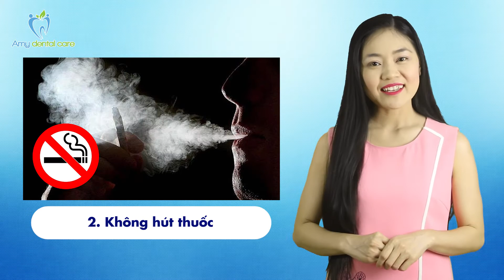11 GỢI Ý PHÒNG CHỐNG UNG THƯ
Nguồn: TS Phan Minh Liêm - Đại học Texas, Trung tâm Ung thư MD Anderson, Houston, Texas, Hoa Kỳ.